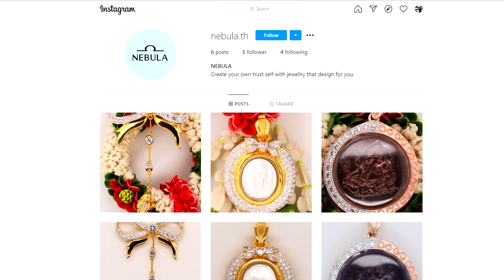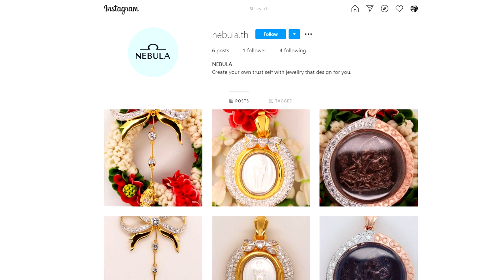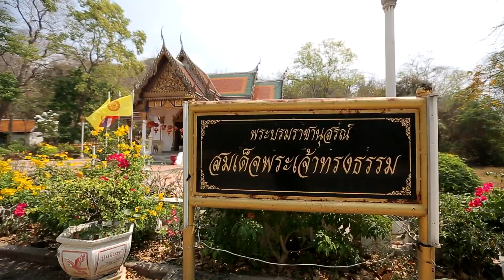ใครไม่เฮงกรูเฮง EP 13 : Passport สู่สวรรค์ Part 1/3